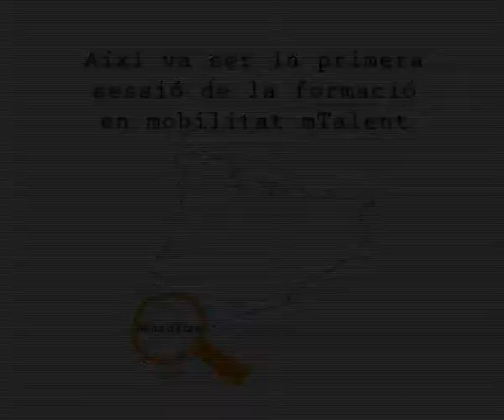Primera sessió del programa formatiu mTalent a Móra d'Ebre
La primera de les sessions del programa formatiu mTalent va tenir lloc el 29 d'octubre a Móra d'Ebre. Més 70 participants, la majoria estudiants, van omplir el Teatre Municipal La Llanterna per conèixer de la mà d'experts quines possibilitats professionals se'ls hi obren en el sector de la mobilitat.

L'any passat es van descarregar més de 81 bilions d'aplicacions mòbils. I la tendència és a l'alça. La mobilitat és un sector en creixement però a Catalunya falten professionals especialitzats en aquest àmbit. Les grans empreses del sector acaben buscant treballadors fora de les nostres fronteres i la Direcció General de Telecomunicacions i Societat de la Informació vol donar-li la volta a la situació.

La de Móra d'Ebre va ser la primera de les 20 sessions inicials del programa formatiu mTalent. En aquesta primera fase inicial es vol arribar a unes 2000 persones (aturats, estudiants o petits empresaris) per conscienciar-los del ventall de possibilitats laborals que ofereixen o també sobre com poden augmentar la productivitat del seu projecte empresarial. La formació va anar a càrrec del consultor TIC, Alejandro Castellano. També hi va participar el responsable de desenvolupament industrial TIC i mobilitat de la Generalitat de Catalunya, Sergi Marcén.